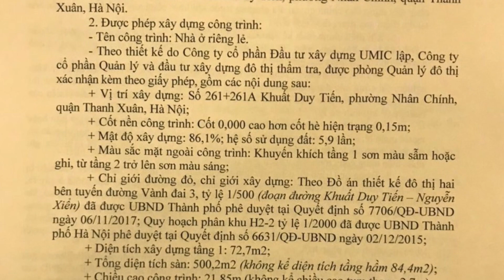♦️BÁN TOÀ NHÀ 9 TẦNG, MẶT PHỐ KHUẤT DUY TIẾN. GIÁ: 41 Tỷ. LH: ĐẤT LỘC 24H : 0904061126 - 0961113838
♦️Diện tích: 105m x 9 tầng.

♦️Thiết kế : 08 tầng nổi, 1 tầng hầm. từ tầng 01 đến tầng 07 thông sàn, tầng 8 gồm 2PN+1PK, tầng 9 bếp + 1PN.

♦️View đẹp , trước mặt tiền toà nhà là hồ điều hoà Trung Hoà Nhân Chính .Full nội thất, cầu thang máy, điều hoà âm trần (Panasonic), thiết bị vệ sinh nhập khẩu. Hệ thống điện chiếu sáng nhập khẩu từ Hàn quốc.

♦️Vị trí đẹp, thuận tiện giao thông, cạnh Big C  Thăng long, khu dân cư đông đúc, sầm uất, thuận tiện mở Vp giao dịch, Spa, Ngân hàng vv. Pháp lý rõ ràng, sổ  đỏ chính chủ.

♦️Giá bán 41 tỷ (bao phí chuyển nhượng)

LH: ĐẤT LỘC 24H : 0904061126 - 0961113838

( Quý khách đăng ký theo dõi kênh MUA BÁN
NHÀ ĐẤT HÀ NỘI Để nhận thông tin bất động sản mới nhất.